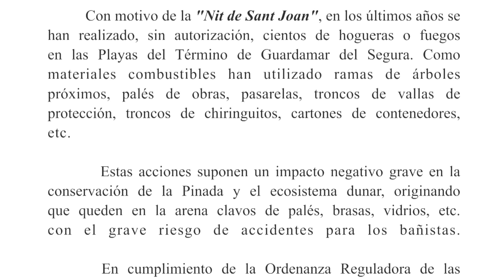BANDO AYUNTAMIENTO HOGUERAS DE SANT JOAN